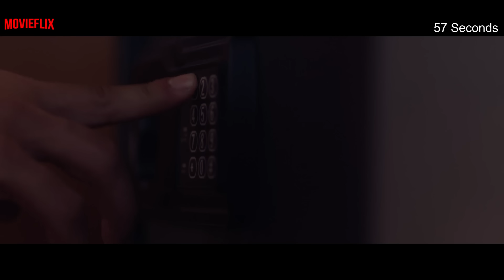57 seconds movie explained in malayalam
57 seconds movie explained in malayalam
Credits:
awareness explained in malayalam